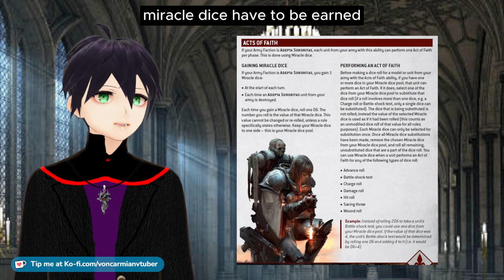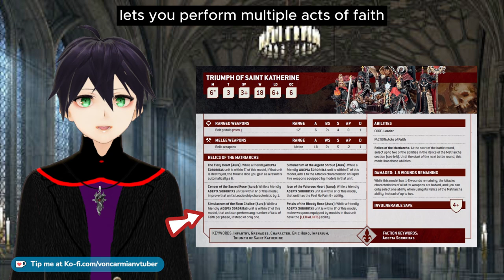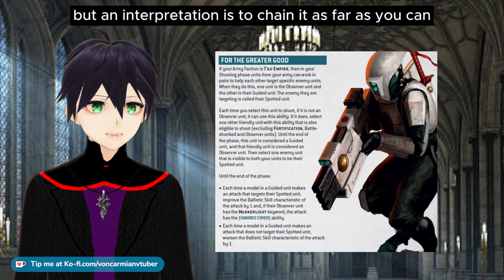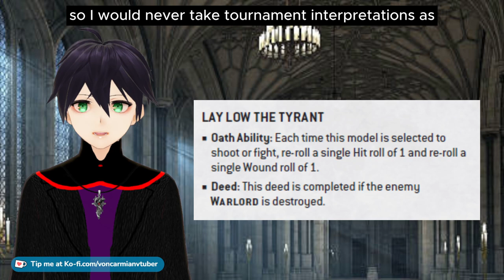How to Make EVERY Miracle Dice a 6: Tricks for using Adepta Sororitas in 10th ed 40k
Adepta Sororitas are struggling to wound the enemy in 10th edition of Warhammer 40k but what if we changed every miracle dice to a 6 so we could always wound. Well there is a way to have the sisters of battle change every miracle die to a roll of a 6 in 10th ed of Warhammer 40,000.
We also discuss the army special rule For the Greater Good explained with the two interpretations, I call them rules as intended and rules as written.

Understand that money sent through these platforms are tips and are non-refundable and you are sending money under agreement that you will not issue a chargeback.

00:00 Having bad Miracle Dice
01:24 Diologus and the Triumph of Saint Katherine interaction
01:54 For the Greater Good and other faction rules interpretations
04:08 Every miracle dice is a 6